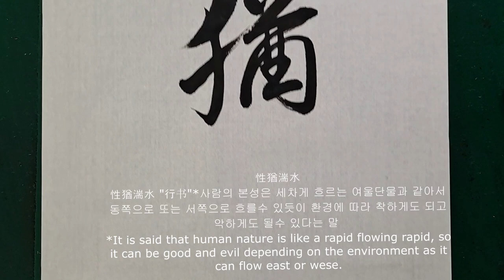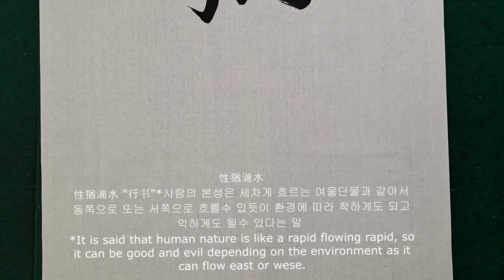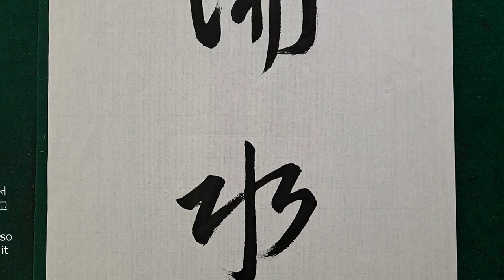性猶湍水 ｜Calligraphy ｜Chinese Calligraphy ｜ master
性猶湍水-"行书"
*성유단수"행서- 사람의 본성은 세차게 흐르는 여울단물과 같아서 동쪽으로 또는 서쪽으로 흐를수 있듯이 환경에 따라 착하게도 되고 악하게도 될수 있다는 말 -(맹자 고자상편)
* xíngshū- It is said that human nature is like a rapid flowing rapid, so it can be good and evil depending on the environment as it can flow east or wese.
calligraphy appreciation. 书法家 书法作品欣賞 楷书 行书 楷书 ​敎學